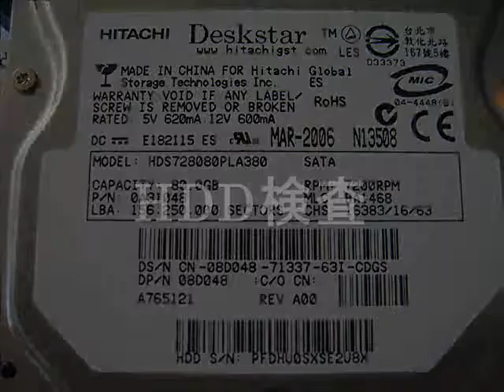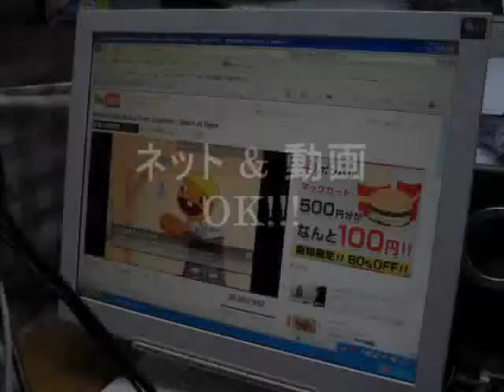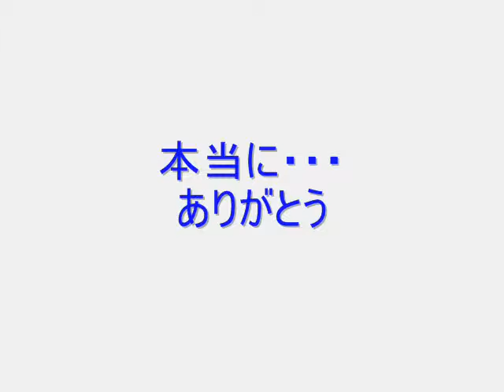desktop dell dimension 3100C no good HDD